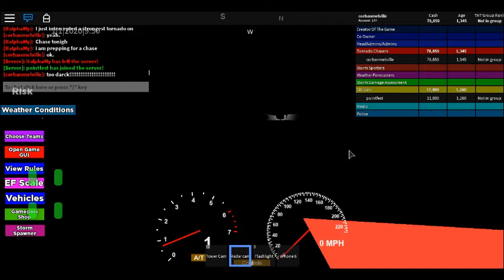Corban plays tornado chasers reborn 2 s1 e2 and a half a death of a strong f5 tornado part 2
Death of f5 tornado 2